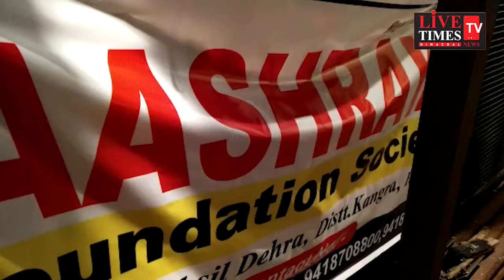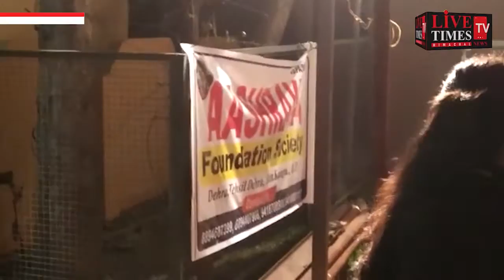सिविल अस्पताल ज्वालामुखी में आश्रय फाउंडेशन ने लगाया दो दिन का निशुल्क लंगर